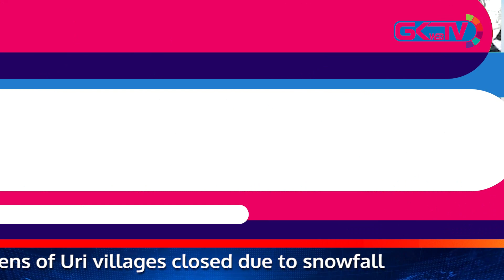Daily News Bulletin | Friday January 7 2022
A roundup of all major stories of the day